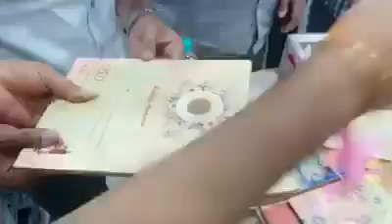Stunned to see how people are using the brain to have sell | illegal drug | Trending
Police caught the women who using greeting card with drugs